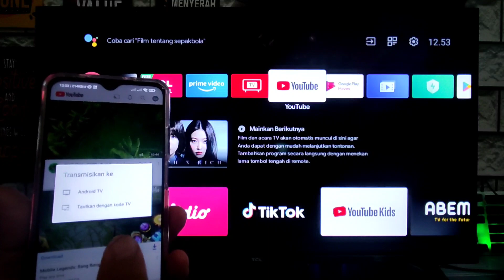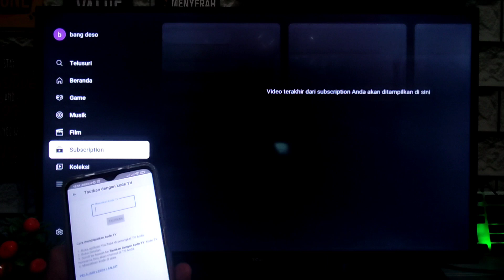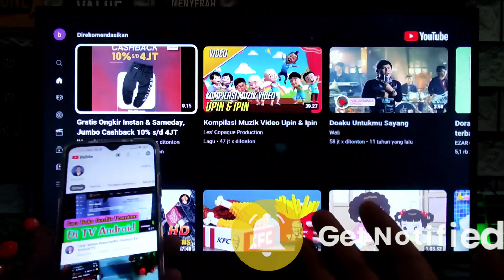Cara Mudah Buka Youtube Langsung Dari HP Ke Tv Android